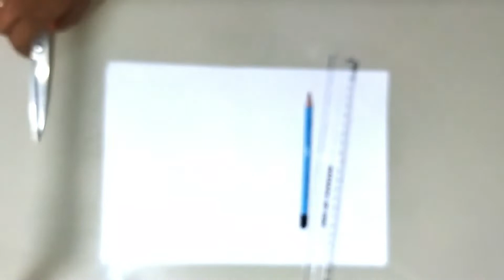How to make paper Star | DIY paper Star | Easy paper Star making| Homemade paper star| RUPPAN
In this video I am going to show how to make paper Star. Easy step by step procedure given in this video to make your own special paper Star. This video includes some very easy paper Star for room décor. These Star make your room very beautiful. This are best handmade Star Christmas décor.
Hope you enjoy this video a lot. If you like my video then give me your feedback in comments.

Material required:-
A4 paper/ chart paper
Whole punch
Glue
Thread